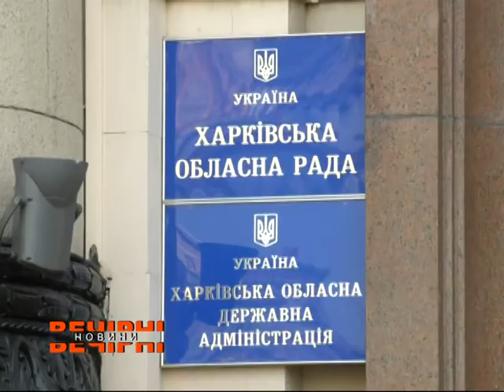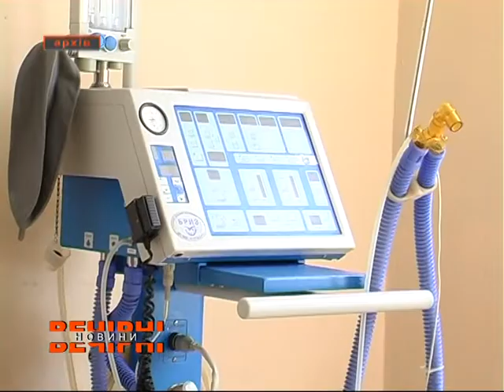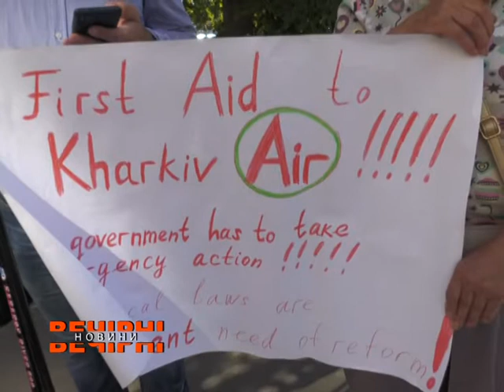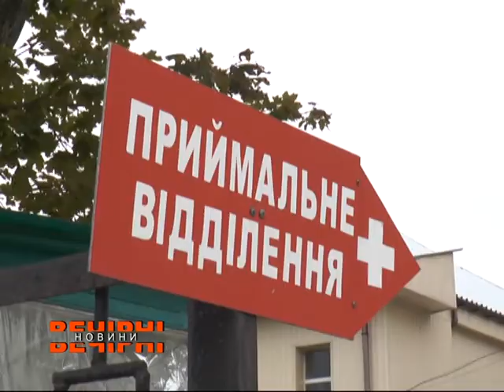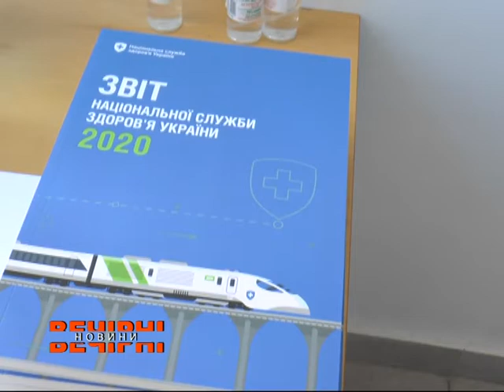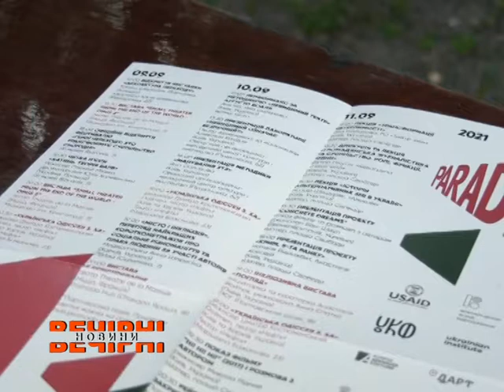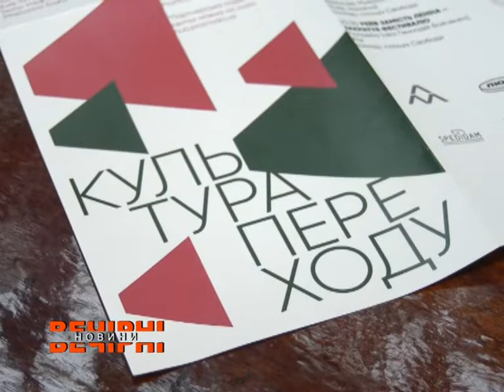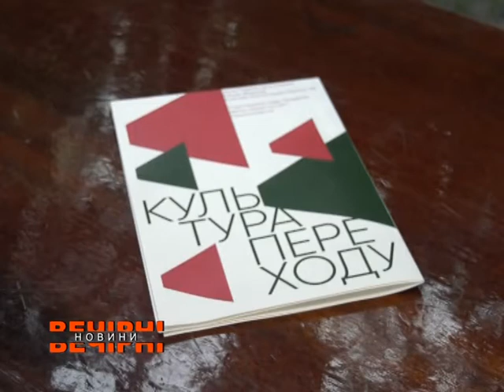ВЕЧІРНІ НОВИНИ (ефір від 10.09.2021)